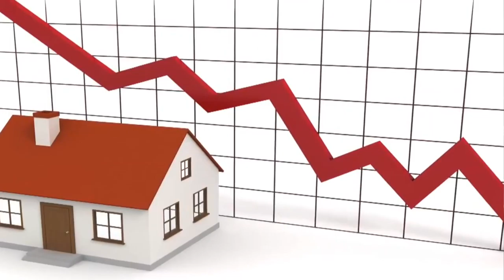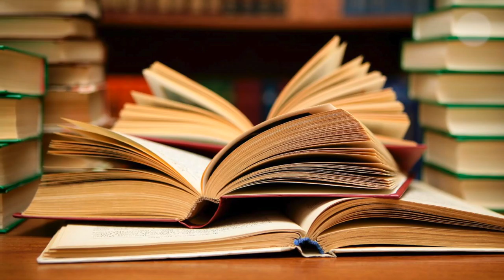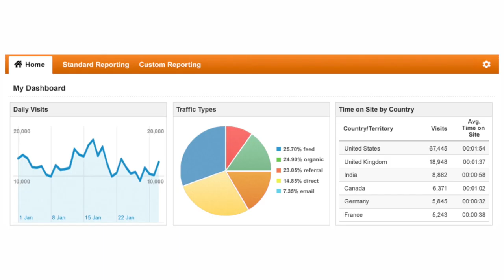Sales & Marketing Case study on the World’s First Smart City